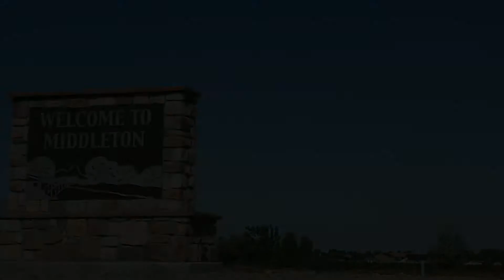3 Bedroom Home in Middleton | 24106 Painted Horse Ct. | Middleton, ID 83644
Listing Agent: Holly Stotts

Bedrooms: 3
Bathrooms: 2
Square Feet: 3005

Subdivision: Rancho Vista

Award Winning 2014 Canyon County Parade of Home Beautiful Open Floor Plan, Hidden Gun Room, Hidden Pantry, Dynamite View, Cherry Cabinets, Walk in Shower, Hardwood Floors, One Acre lot with Natural Gas in the Middleton School District This Home is well worth your time to come check out. We have several more lots and plans to choose from. Seller is a licensed Realtor in the State of Idaho. Construction Financing is provided for approved buyers.